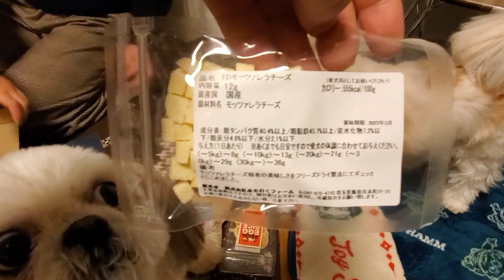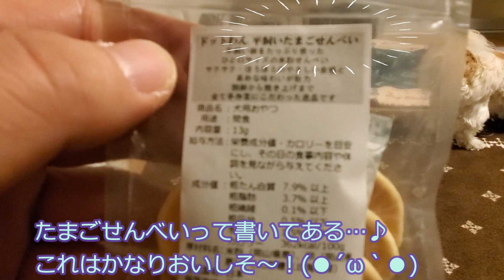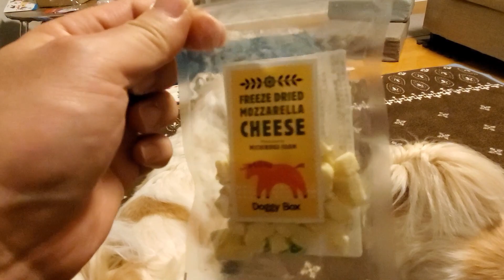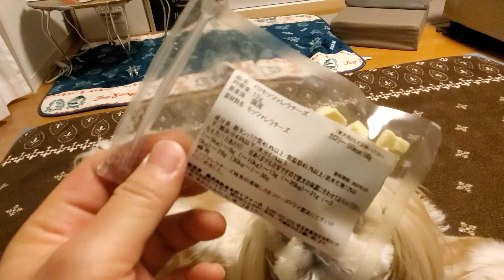【シーズー犬/Doggy Box】ドギーボックスは素敵な“幸せBox”でした♡【Shih Tzu】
もなかとあずきもいっぱい喜んでくれました♪
doggybox ドギボ pr シーズー おもちゃ Shih Tzu